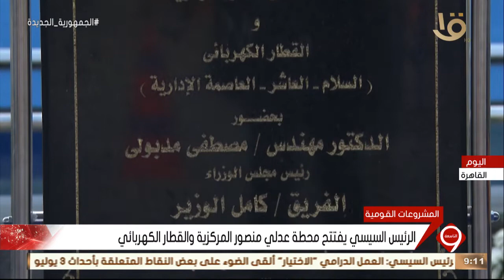نشرة التاسعة | الرئيس السيسي يفتتح محطة عدلي منصور المركزية والقطار الكهربائي